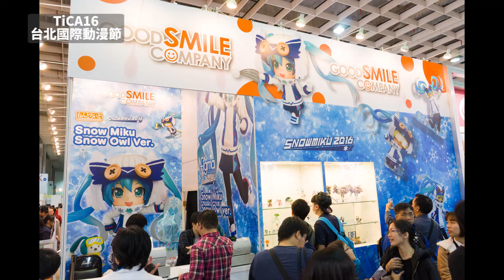TiCA16 台北國際動漫節 - 模型攝影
TiCA16 台北國際動漫節我來了！這一次的重點是去看模型。
一入場看到其它出版社長長的人龍我就放棄排隊了，直接去看雪初音模型！